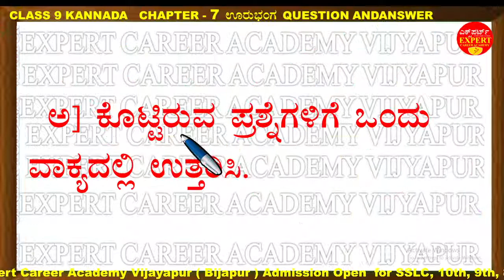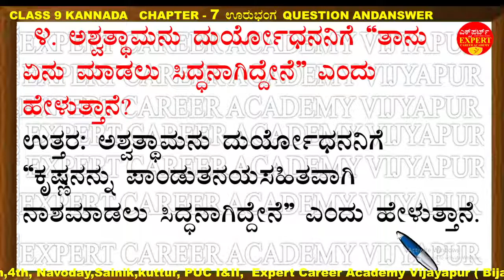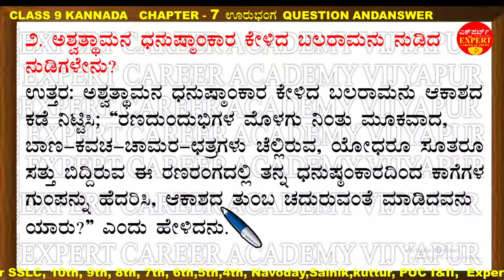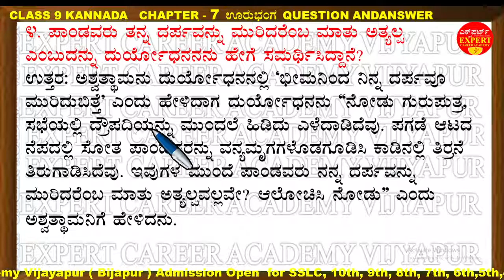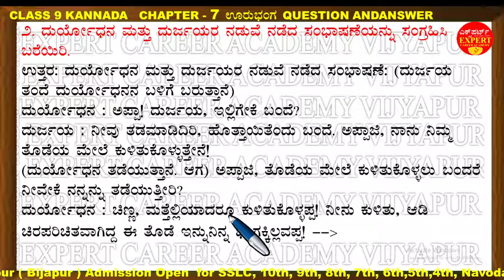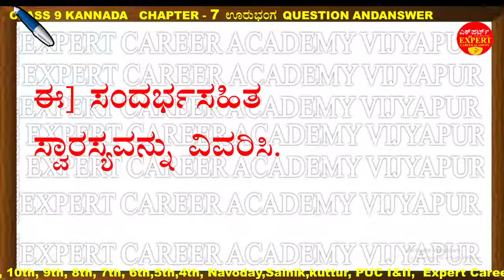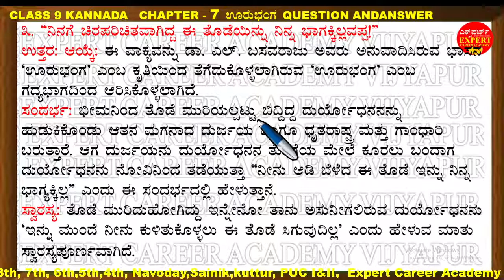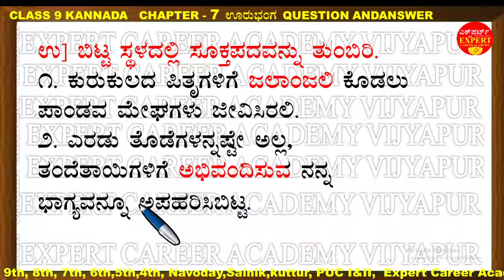9th class ಊರುಭಂಗ | urubhauga | ಊರುಭಂಗ ಗದ್ಯ ವಿವರಣೆ | Class 9 Kannada Lesson 7 | mujawar sir |expert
9th Std Kannada ಊರುಭಂಗ ಪಾಠದ ಪ್ರಶ್ನೋತ್ತರಗಳು |
9th class ಊರುಭಂಗ |  urubhauga  | ಊರುಭಂಗ ಗದ್ಯ ವಿವರಣೆ | Class 9 Kannada Lesson 7 | mujawar sir |expert

9th class ಊರುಭಂಗ   | Class 9 Kannada Lesson 7 | mujawar sir |expert |
Urubhanga lesson explanation question and answer |  ಕನ್ನಡ ಭಾಷೆಯನ್ನು ಕಲಿಯುವ ವಿದ್ಯಾರ್ಥಿಗಳಿಗೆ | Siri Kannada Text Book Class 9 Solutions Answers |
Class 9 Solutions Gadya Bhaga Chapter 7 Urubhanga  | 9th Kannada Gadya 7  |
9ನೇ ತರಗತಿ ಕನ್ನಡ ಪ್ರಶ್ನೋತ್ತರಗಳು |
ಎಲ್ ಬಸವರಾಜು  |
 9th Kannada Gadya 7 | Urubhanga | ಊರುಭಂಗ | ಭಾಸಕವಿ | ಎಲ್ ಬಸವರಾಜು | 9ನೇ ತರಗತಿ ಕನ್ನಡ ಪ್ರಶ್ನೋತ್ತರಗಳು